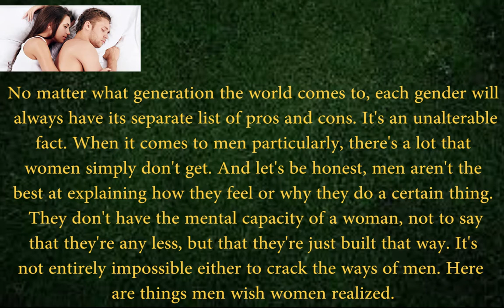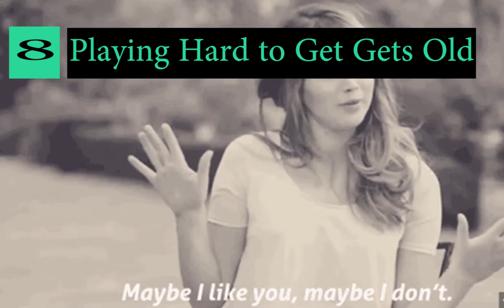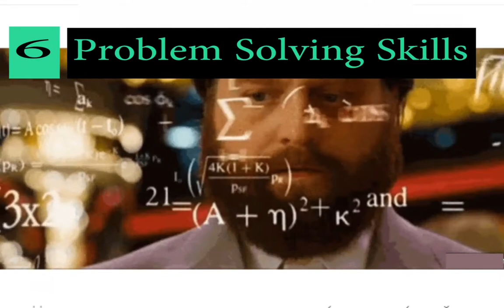10 Things Women Don't Realize About Men,Some Tops Present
SOME TOPS PRESENT

10 Things Women Don't Realize About Men,Some Tops Present

We all know men and women are different. Of course they are different physically, but they are also different emotionally and mentally. Often in films, we hear all about how men simply do not understand women, just can’t seem to figure them out! But the truth is that there are a lot of things women don’t realize about men as well!

The differences between men and women have been very pronounced over the years and stereotypes have formed because of it. Holding a stereotype over a man is one of the worst things you can do because it denies him the chance to be himself. When you find the man of your dreams, you can only hope he will be everything you want and more. If you are limiting him to the stereotypes that society has created, he will likely fall short! Women need to realize that there are a lot of things about men that they don’t know or comprehend. More understanding needs to be had so that relationships can be stronger.

Instead of listening to what society tells us, be sure to take a look at your man with open and accepting eyes. There are things you may not understand about him and jumping to conclusions can hurt your guy. Just as you wouldn’t want him classifying you under all the female stereotypes, do the same for him. Give him a blank slate to understand him better and you may be surprised at what you find!